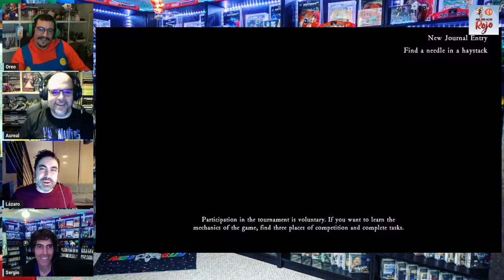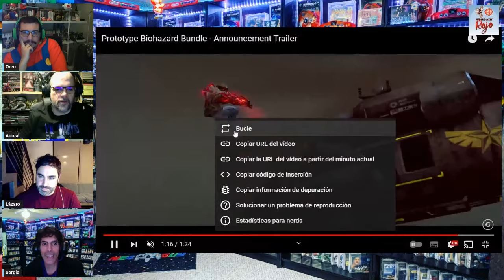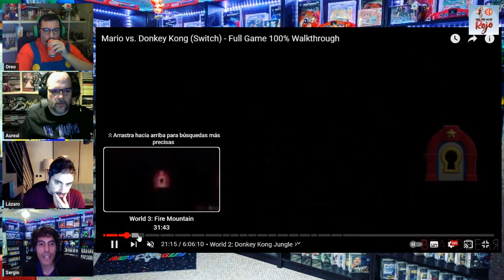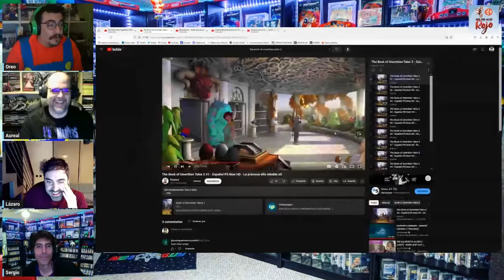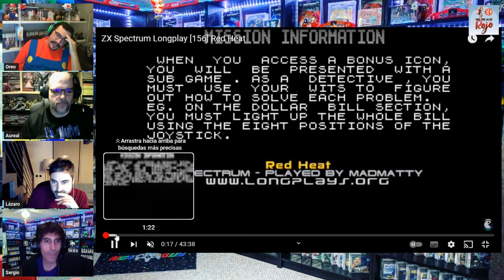Hadoken Rojo 146 - Top juegos comprados a ciegas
1️⃣4️⃣6️⃣ En el programa 146 de Hadoken, el equipo médico habitual se reúne nuevamente pese al intento de huida previo de la basura lazarina.

🎙️ Comenzamos con todo lo sucedido en el podcast de Microsoft relacionado con Xbox: 4 juegos multiplataforma, Indiana y demás se quedan como exclusivos por el momento, la nueva Xbox en la que ya están trabajando…

📉 Seguimos con Sony, cuya valoración en bolsa se desplomó tras los anuncios de su presumible bajada en ventas, la sequía de nuevas entregas de sagas conocidas para este año y su deseo de ir a una estrategia multiplataforma.

📺 Y para acabar, comentamos gameplays de juegos como Project ORCS, Haunted Bloodlines, Soul Mask, Slam and Roll o Demonsomnia.

🍒 Y de guinda, un Top de juegos comprados a ciegas.